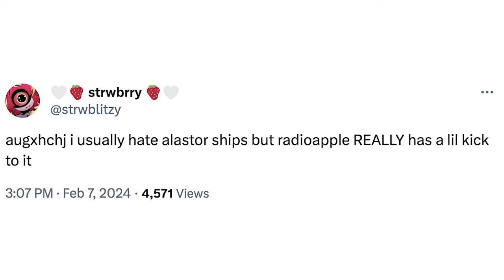Lucifer's Crazy DUCK OBSESSION!! (Hazbin Hotel Comic Dub)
Lucifer voiced by Medikuma